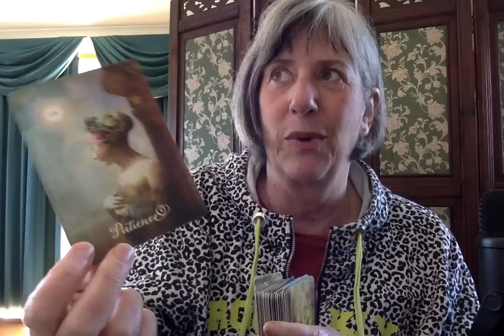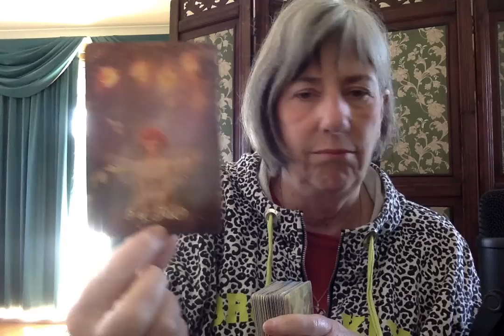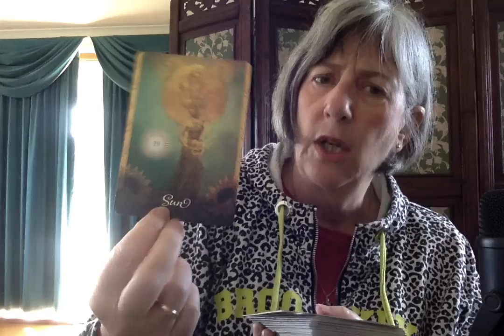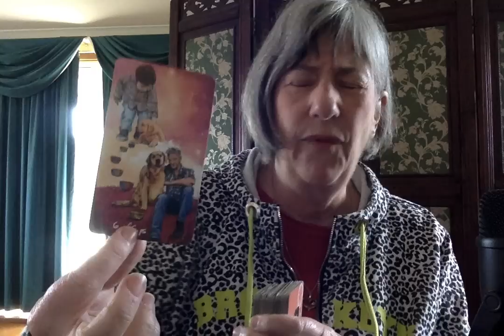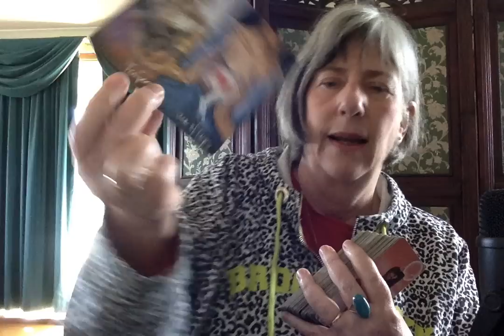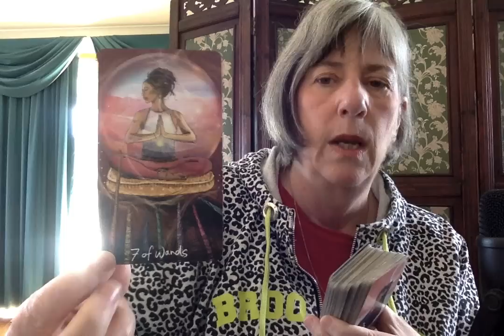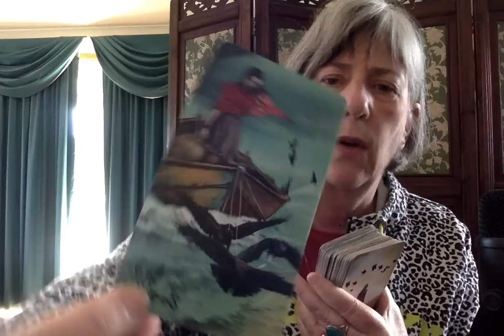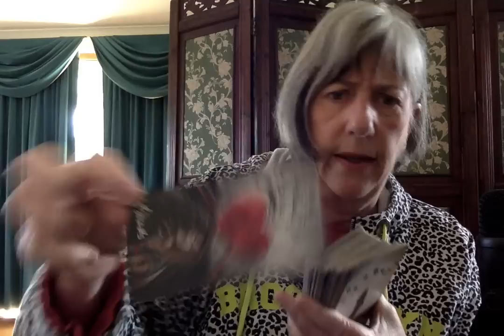Moving towards stability, the House in 2023, Ukraine/Crimea